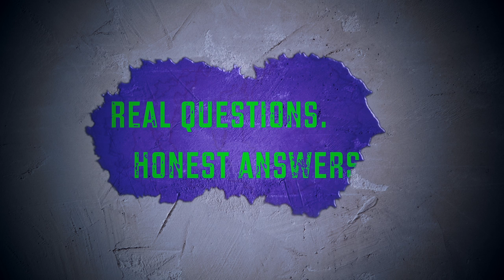DGMS Ohio - Representative Robert Sprague, Ohio General Assembly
Representative Robert Sprague from the Ohio General Assembly sits down with the Don't Get Me Started campaign to answer youth and young adult submitted questions on the impact of the prescription drug misuse and abuse and the emergence of heroin in Ohio.